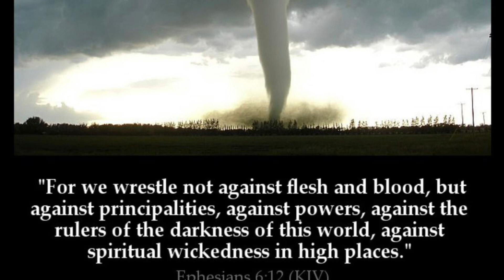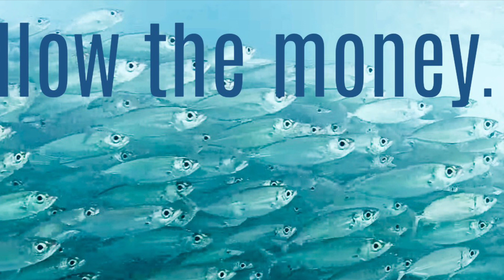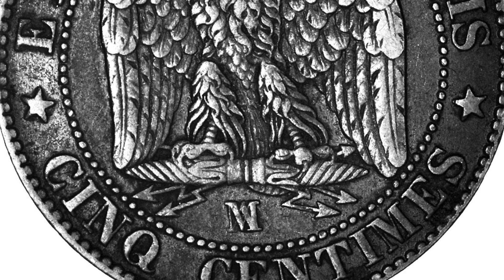Lavallette’s Memoirs in French, 1, 153-160.